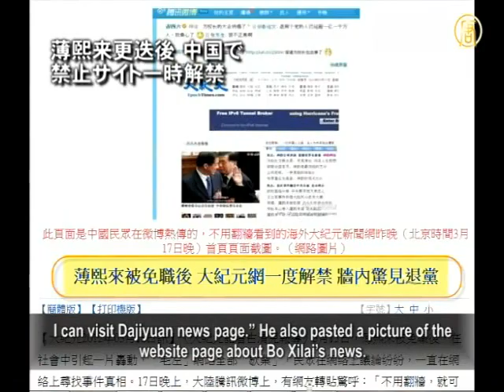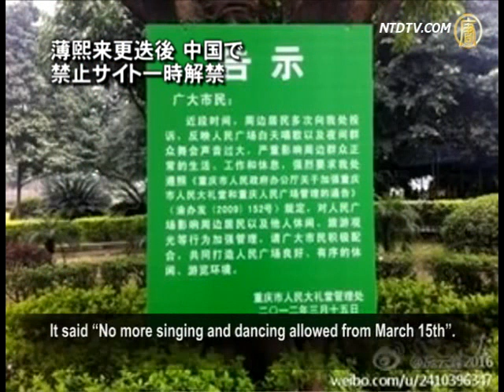薄煕来更迭後 中国で禁止サイト一時解禁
【新唐人日本2012年3月19日付ニュース】重慶市元書記の薄煕来の更迭後、中国のインターネットに変化が現われました。当局が躍起になって封鎖している大紀元のウェブサイトが、一時アクセス可能になりました。17日夜、ポータルサイト"騰訊"（テンセント）のミニブログに "壁を乗り越えずに大紀元が見られた" との歓喜の書きこみが出現。大紀元のニュースを映した写真も共に掲載され、この書き込みを見たほかのユーザーらも試してみたところ、普通にアクセスできたそうです。また、"大紀元共産党脱退サイトの脱退者が1億1千万を超えている"との驚きの書き込みもあったそうです。

また、重慶モデルの崩壊とともに、薄煕来を精神的リーダーとしてかかげていた一部有名な左派サイトも運営停止に追い込まれ、左派学者と呼ばれる司馬南（しば　なん）氏のミニブログや講演も削除されました。これに対し、左派の言論の自由を叫ぶ人が出現。一方、芸術家の艾未未さんはボイス・オブアメリカの取材の際、司馬南氏をはじめとする左派学者らの言論は自由でなく、強権と悪の振る舞いであると憤慨。彼らが手段を選ばずに泥を塗り、事実を歪曲して罵る時、艾未未さんが反撃する空間はどこにもなかったといいます。艾未未さんは、"これはナチス式権力であり、いかなる社会でも制限されるべきである"と述べました。

重慶で大々的に推進された革命歌運動。昼も夜もぎわっていた重慶市大礼堂広場では、薄煕来の更迭後、革命歌と踊りが禁止されました。